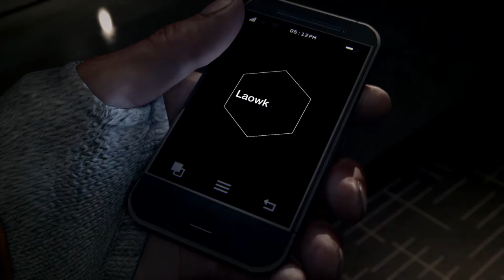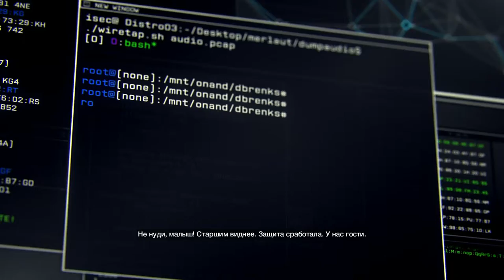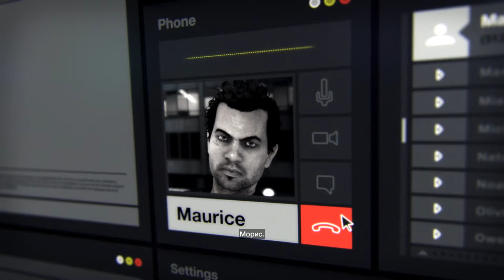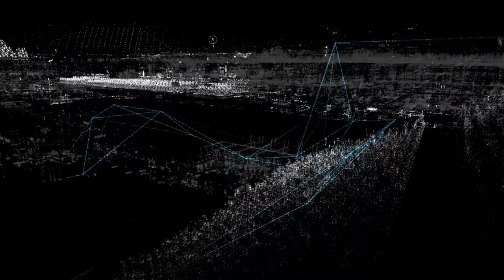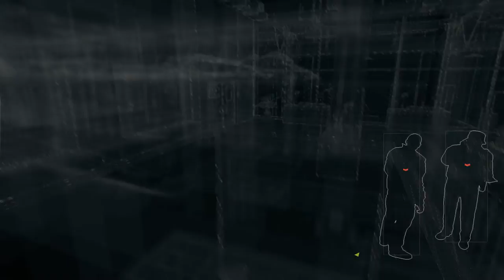Watch Dogs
Watch Dogs(2014)